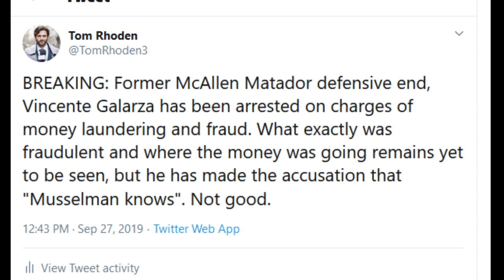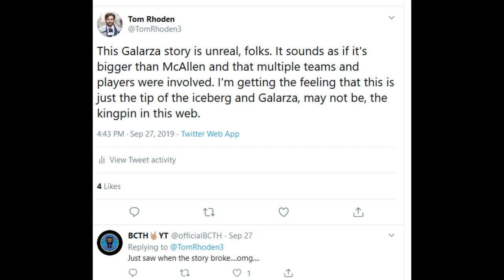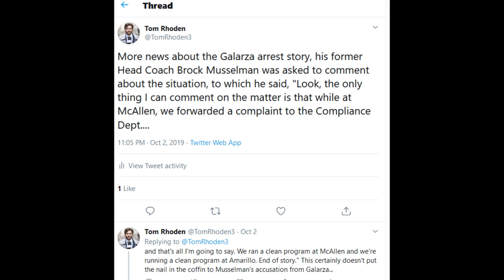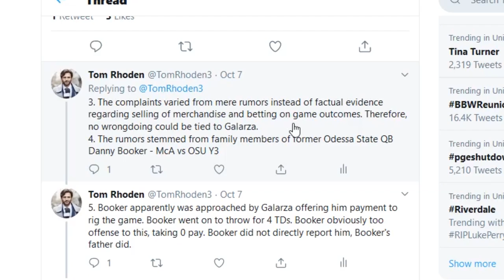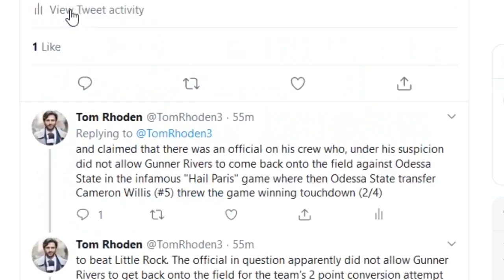Miami Needs a Miracle - NCAA Football 14 | Big 12 All-Teambuilder Dynasty | Madden Update Y4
McAllen Matadors former QB Jedd Carmichael and former Head Coach of the Ardmore Thunderwolves are doing big things in Miami. Without former Shreveport Skeeter's RB Andre Wingo, injured and out for multiple weeks, the team must come together and pull off a miracle to best the Patriots to finally put an end to their AFC East Division Champion streak. As Carmichael and the Phins host the C.J. Wicks (former Midland State QB) and his Denver Broncos, also vying for a playoff spot, the task at hand is easier said than done.

You can find Year 4's Draft Class in Madden NFL 19 by searching GG9 for Xbox One.

Want to follow along with up-to-the-minute breaking news in the Big 12 teambuilder conference? Follow Big 12 Teambuilder Beat Reporter, Tom Rhoden on Twitter! @TomRhoden3